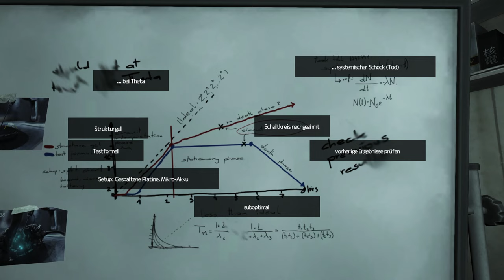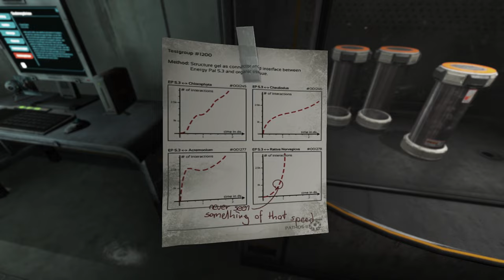Let's Play Soma #13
Nach Signalis finde ich es als sehr passend mit Soma weiter zu machen. Es ist deutlich weniger .. konfus, aber dennoch komplex und sehr interessant was die Konzepte angeht. Es regt defintiv zum nachdenken an doch werde ich mich in diesem Let's Play (verglichen mit Signalis) mehr zurückhalten und erst am Ende und zwischen durch gaaanz kurz mal meine eigene Meinung einbringen. Ansonsten ist es mehr in Richtung roleplay. Viel Spaß bei dem Trip ^^